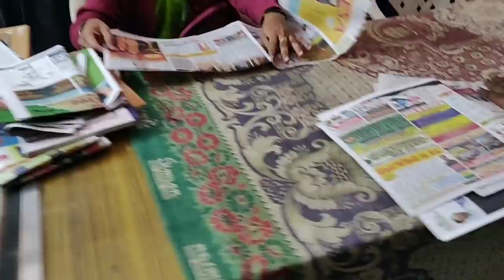Vlog Sanitary napkin social awareness vlog||UR BEAUTIFULL||MALAYALI YOUTUBER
Take care
Love u all
Rinsy